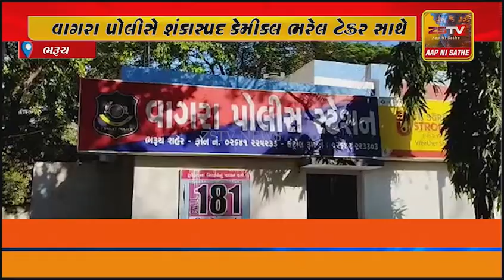વાગરા પોલીસે શંકાસ્પદ કેમીકલ ભરેલ ટેન્કર સાથે દસ લાખ ઉપરાંતના મુદ્દામાલ સાથે એક ઇસમને ઝડપી પાડયો